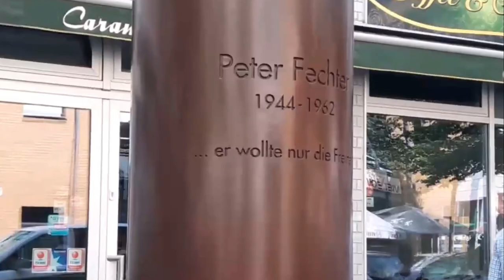La tragica historia de Peter Fechter - Una victima del muro de berlin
La tragica historia de peter fechter